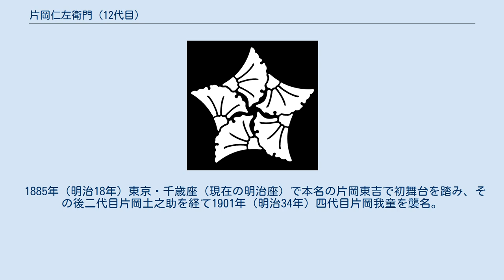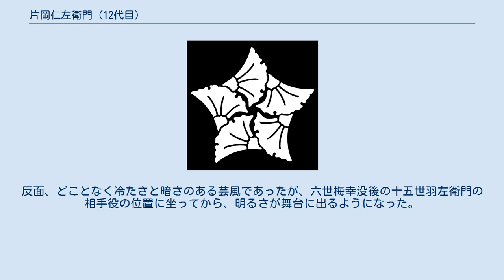片岡仁左衛門 (12代目)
十二代目 片岡 仁左衛門（かたおか にざえもん、1882年（明治15年）9月9日 - 1946年（昭和21年）3月16日）は、日本の歌舞伎役者。
八代目片岡仁左衛門の娘の子で、十代目片岡仁左衛門の養子。
本名は片岡 東吉（かたおか とうきち）。
東京・今戸出身。
 1885年（明治18年）東京・千歳座（現在の明治座）で本名の片岡東吉で初舞台を踏み、その後二代目片岡土之助を経て1901年（明治34年）四代目片岡我童を襲名。
 1936年（昭和11年）、東京・歌舞伎座『馬切』の織田信孝で十二代目片岡仁左衛門を襲名。
この当時、東京歌舞伎では女形が不足していたため、関西歌舞伎の仁左衛門も招きを受け、十五代目市村羽左衛門の相方を多く務めた。
当り役に『生写朝顔話』（朝顔日記）の深雪、『壇浦兜軍記・琴責』の阿古屋などがある。
『義賢最期』は十二代目が復活させ、片岡孝夫（十五代目片岡仁左衛門）が演じて以来、人気狂言となった。
 1941年（昭和16年）妾であった元日活女優の小町とし子との間に子ども（四男）ができた後、正妻むつが病死。
 1942年（昭和17年）、前々年に引退していた小町とし子と結婚。
 長男は13代目片岡我童、次男は2代市村吉五郎、三男は6代片岡芦燕。
 戦後まもない1946年（昭和21年）3月16日、東京の自宅で夫人のとし子・四男・女中二人とともに、住み込みの門人によって薪割り用の斧で殺害された（片岡仁左衛門一家殺害事件）。
 立役・女形の双方をつとめた。
奈河彰輔は「姿、特に眼が美しく、やや含みがちの口跡ながら調子も良く、娘方、二枚目の範囲での芸域は広く、阿古屋、朝顔の深雪、お染、櫻時雨の吉野太夫、そして立役では、伊左衛門、松平長七郎、躄勝五郎「鮨屋」の弥助などの当り役では、他の追随を許さなかった。
鷹揚な品位は独特のもので、新歌舞伎でも「頼朝の死」の頼家は高く評価されている。
反面、どことなく冷たさと暗さのある芸風であったが、六世梅幸没後の十五世羽左衛門の相手役の位置に坐ってから、明るさが舞台に出るようになった。
三千歳、十六夜、お富など、江戸前の役々をこなし、玲瓏とした色気を見せたが、誠実な生世話物の味が出にくかったのは、やはり性格的な冷たさによるものであろうか」と評している。